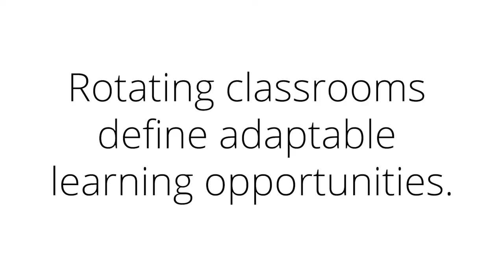Nate Miller - USC School of Architecture Thesis Trailer 2021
A 1-minute trailer as an introduction to my design thesis at USC School of Architecture. Master of Architecture candidate 2021. Instructed by Iman Ansari. Work created using Rhino, Lumion, Premiere Pro, and Photoshop.